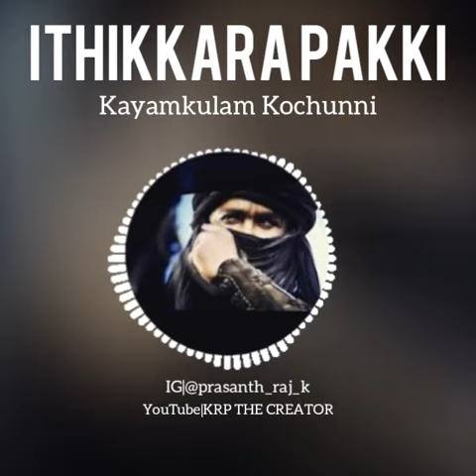ITHIKKARA PAKKI | Original Background Score DOWNLOAD🔥| Entry BGM | Kayamkulam Kochunni music status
Ithikkara Pakki  Entry music from the movie Kayamkulam Kochunni